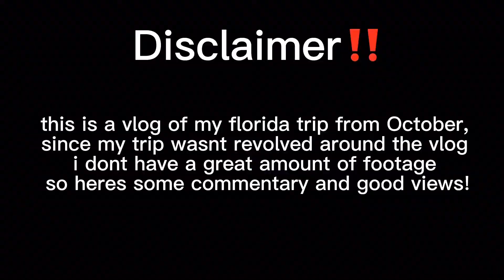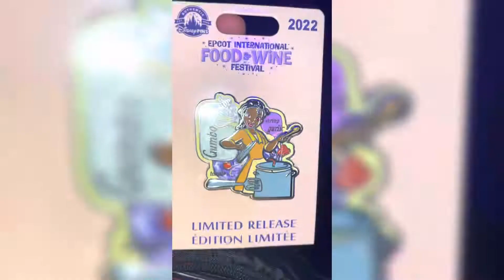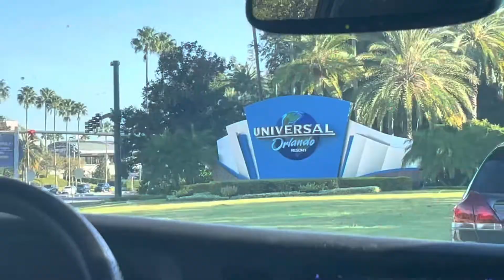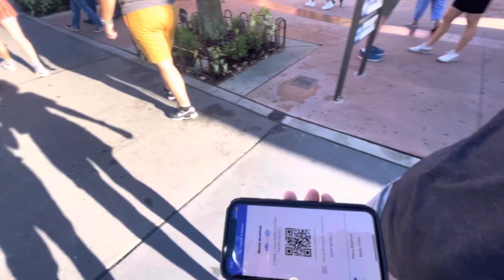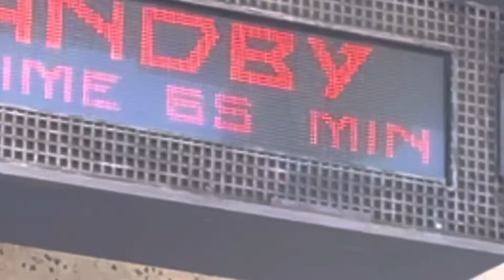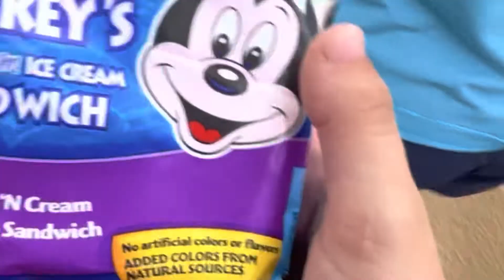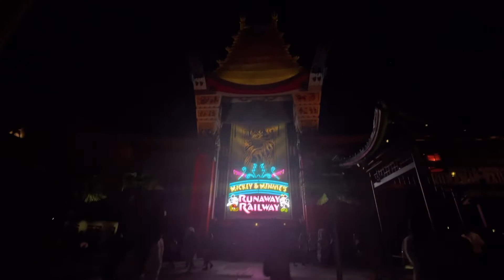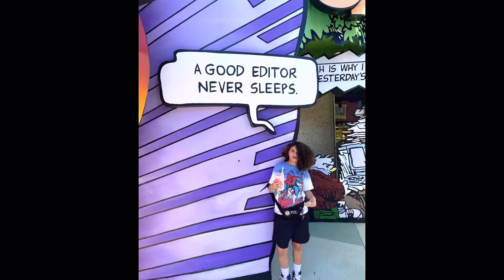FLORIDA VLOG 22’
Hey everyone!! I hope you enjoy this video.

This is a special video because it’s the biggest vlog i’ve ever done. I’m so grateful that my parents let me do this trip for my birthday/Hanukah and I appreciate it very much. i made do many good memories on this trip and really wanted to share it with all of you watching.

I know it’s not the best vlog i’ve done, but it was the first where i was really talking to the camera and trying to film as much as i can. I really hope you enjoyed that video. I will try to post more often!!

BaKeD PoTaTo 🥔